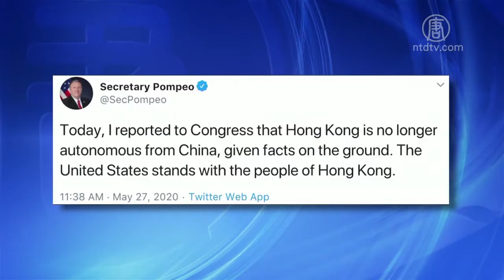蓬佩奥：香港无法维持自治 或取消特殊待遇 720P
文章标题：蓬佩奥：香港无法维持自治 或取消特殊待遇

【新唐人北京时间2020年05月28日讯】中共人大即将表决“港版国安法”之际﹐美国国务卿蓬佩奥发表重要声明﹐指出香港已不再具有高度自治。香港将不再获保证﹐享有主权回归前美国依法给予的特殊待遇。

国务卿蓬佩奥27日发表声明﹐他已经向国会证明﹐香港将不再获保证﹐享有回归前美国给予的特殊待遇。任何有理性的人都不会认为﹐今日香港仍在中国享有高度自治。

蓬佩奥还表示﹐美国一度希望自由繁荣的香港﹐可以提供专制中国一个榜样﹐但中共正在按照自身模式改变香港。当中共日益否定其对香港自治的承诺，港人起身抗争之时，美国将与香港人民站在一起。

蓬佩奥发表声明和提交国会报告﹐正值中共人大表决“港版国安法”前夜。美国国会去年底通过《香港人权与民主法案》﹐要求国务院今年5月底前提交报告﹐评估香港自治状况。该法案授权美国总统﹐可制裁中共和香港官员。

中国问题专家 章家敦﹕“美国可以对香港和中共官员加以制裁﹐采取类似全球马格尼茨基法的制裁﹐没收中共官员资产。任何这些都可能发生。”

川普总统日前警告﹐香港若被中共接管﹐将很难维持其金融中心地位。他表示﹐将在本周结束前﹐宣布“非常强有力的行动”﹐制裁中共。

中国问题专家 章家敦﹕“我们必须从更广的视角看待香港﹐因为中共在从各方面攻击美国﹐美国对中共的回应也应是全方位的。这意味着﹐我们要采取能真正打击中共的行动。”

新唐人记者王凯迪美国首都华盛顿报导

然后人数。

大纪元

2005年1月12日